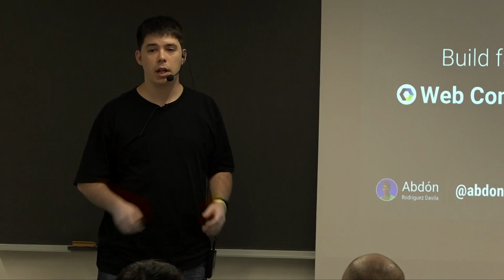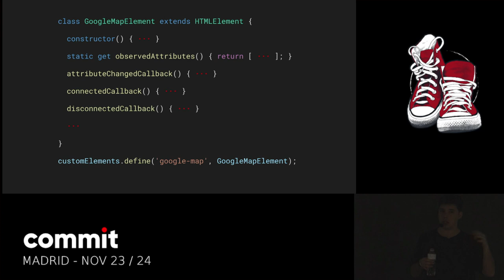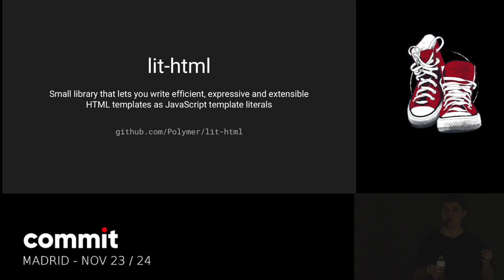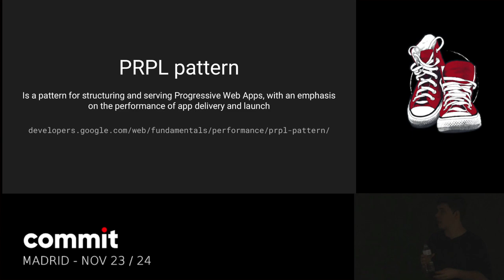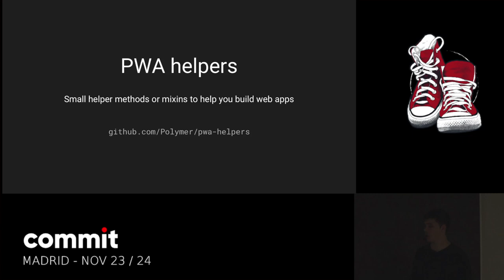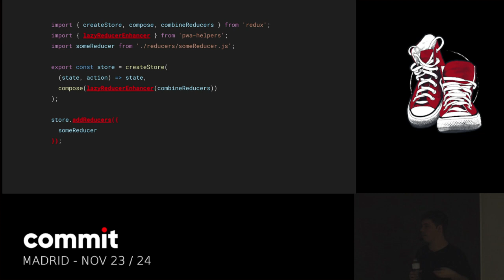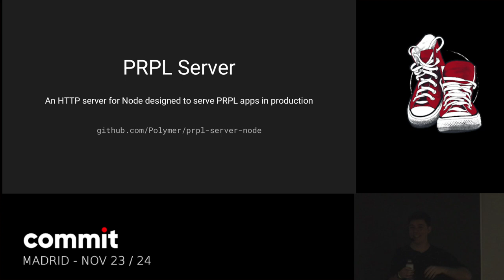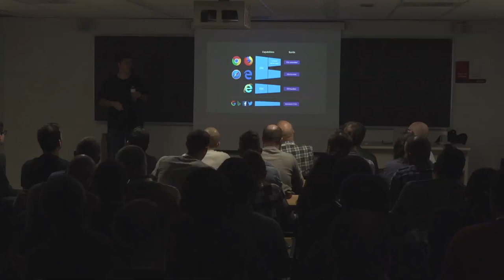ABDÓN RODRÍGUEZ "Build fast web applications with Web Components & Redux"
Los Web Components son elementos encapsulados y reutilizables, que podemos crear utilizando sólo la plataforma web. Pero estas APIs no dicen mucho sobre cómo convertir componentes en aplicaciones. Durante la charla, Abdón explicará cómo utilizar algunos patrones como Redux para conectar componentes entre sí permitiendo construir rápidas Progressive Web Apps.